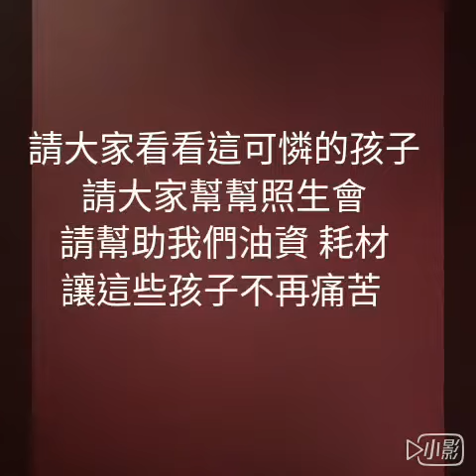107 05 07 照生會 貓狗119，免費 貓狗 結紮，開跑嘍，需要大家一同來支持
我們照生會一直忙著貓狗救援、四處免費捐贈貓狗飼料及肉沫給愛爸愛媽、四處免費捉貓狗結紮...我們不累，但我們真的十分需要大家一同來支持

雖然，照生會 貓狗119，有政府補助結紮金額，但是捕捉貓狗運送的油錢，捕捉貓狗設備等，都是需要照生會一力負擔！

請小額捐助我們，讓痛苦結束在這一代就好，貓狗結紮免費外再加贈長消針，您願意用 捐款行動 支持 我們， 用 結紮 讓浪浪痛苦流浪終結到這一代嗎!!

本次免費貓狗結紮專案，凡品種貓狗不適用此免費結紮專案，帶貓狗至配合動物醫院結紮，請事先聯絡照生會 李璇 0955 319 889

一、雙和動物醫院，新北市永和區中正路196號，電話：( 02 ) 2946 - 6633

二、大福小幸動物醫院，新竹市香山區經國路三段92巷6號，電話：( 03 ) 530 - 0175

三、阿貓阿狗動物醫院，台中市南屯區大墩十一街783號，電話：( 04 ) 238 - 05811

四、藍世界水族寵物城（泰山分店）新北市泰山區新北大道五段236號，愛爸愛媽將貓狗放置泰山分店，由照生會帶去雙和動物醫院結紮，結紮後再由照生會將貓狗放置泰山分店，通知愛爸愛媽帶回，可直洽：（02）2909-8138 吳鵬宇 ( 周三休 )，現場也受理貓狗飼料捐贈、受贈者載飼料、受理捐贈者捐飼料及捐款

總是有一群人在資源不足的狀況下，默默的在救援，但是還是有很多像家人一樣的毛小孩，因為在資源不足的狀況下，沒有辦法得到妥善的照顧與醫療。

為此，藍世界水族寵物城（泰山分店）與 台灣照顧生命協會 貓狗119 共同發起：愛要即時-您樂捐-我打折再打折活動，一同為就像家人般的毛小孩，盡一份綿薄心力。

凡來店消費出式 照生會任一當月正本捐款收據，至藍世界水族寵物城（泰山分店）新北市泰山區新北大道五段236號

直接升級尊享會員價打折，如消費滿500元打折50元、以此類推，本店也接受您買貓狗飼料罐頭零嘴，我們幫您捐出給浪浪活動（本活動罐頭、美容、魚缸、特價品除外），藍世界水族寵物（泰山分店），對本活動保有修改之權益。

( 02 )  ATM 捐款：006，合作金庫 鶯歌分行 ， 帳號：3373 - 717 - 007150

( 03 ) 郵政劃撥：19934611，戶名：社團法人新北市照顧生命協會

照生聯盟總部 電話：(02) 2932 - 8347 傳真：(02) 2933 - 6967
照生聯盟總部 會址：117 台北市 文山區 羅斯福路 五段 39 號